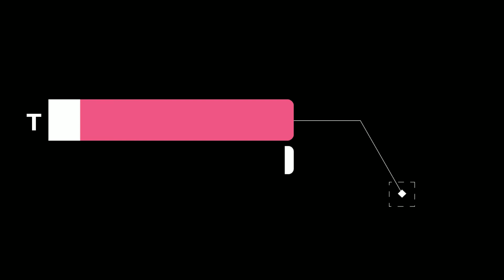Songs of Conquest - Skirmish vs. Ambertina│1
Some Songs of Conquest Gameplay :))
Awesome Game, definitely give it a try